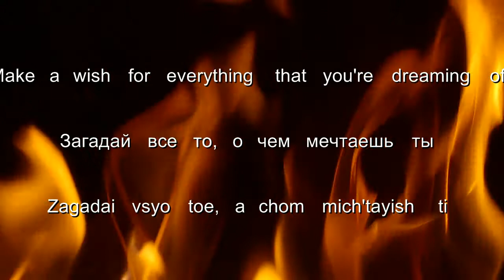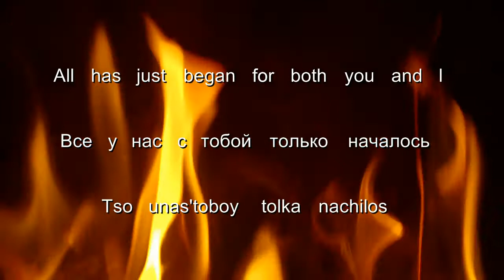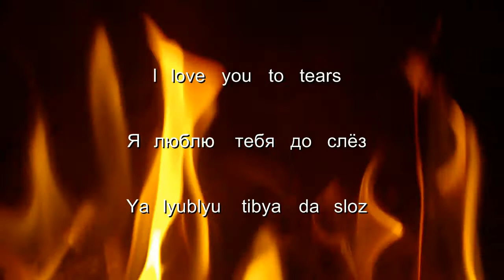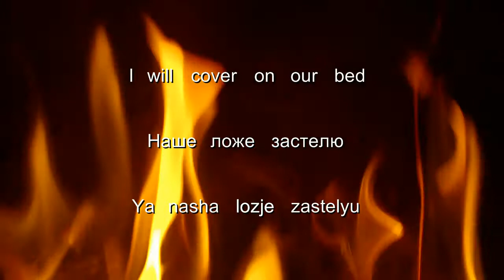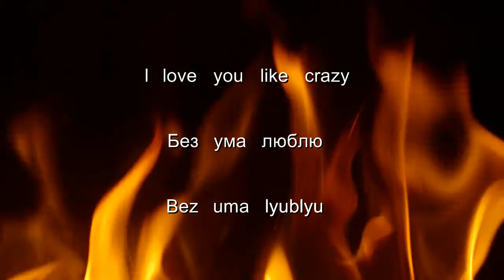Aleksandr Serov - Ya Lyublyu Tebya Do Slez [karaoke]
Aleksandr Serov - "Ya Lyublyu Tebya Do Slez"
Александр Серов - "Я люблю тебя до слез"

VERSE 1

Look up at the beautiful sky
Подними глаза в красивое небо
Podnimi glaza krasivye neba

Make a wish for everything that you're dreaming of
Загадай все то, о чем мечтаешь ты
Zagadai vsyo toe, a chom mich'tayish ti

There was no happiness before you in my life
В жизни до тебя я так счастлив не был
Jrizni da tibya ya tak schastliv ne bil

For you alone, you love them so much
Для тебя одной, их так любишь ты
Dlya tibya odnoy, ikh tak lyubish ti

These white flowers
Эти белые цветы
Eti beliye tsvety

CHORUS

I love you to tears
Я люблю тебя до слёз
Ya lyublyu tibya da sloz

Every breath is like the first time
Каждый вздох как в первый раз
Kazjdy vztokh kak pery raz

Instead of lying beautiful phrases
Вместо лжи красивых фраз
Vmesta l'zhi krasivi fraz

This is a cloud of roses
Это облако из роз
Eto oblaka iz roz

These white rose petals
Лепестками белых роз
Lepestkami belykh roz

I will cover on our bed
Наше ложе застелю
Nasha lozje zastelyu

I love you like crazy
Без ума люблю
Bez uma lyublyu

VERSE 2

The glow of your alluring white skin
Белизной твоей манящей белой кожи
Beliznoy tva'yey manyashi belai kozji

The beauty of your divine hair
Красотой твоих божественных волос
Krasatoy tvai'ihk bozjest venik volos

I admire you, you are most dear to me
Восхищаюсь я, ты мне всего дороже
Vaski shayus ya, ti minye'sigo dorozje

All has just began for both you and I
Все у нас с тобой только началось
Tso unas'toboy tolka nachilos

CHORUS

Лепестками белых роз
Lepestkami belykh roz

Наше ложе застелю
Nasha lozje zastelyu

Без ума люблю
Bez uma lyublyu

Лепестками белых роз
E lepestkami belykh roz

Наше ложе застелю
Ya nasha lozje zastelyu

Без ума люблю
Bez uma lyublyu

Без ума люблю
Bez uma lyublyu